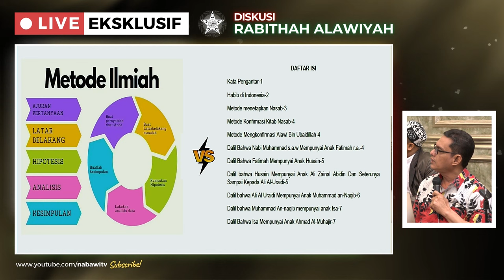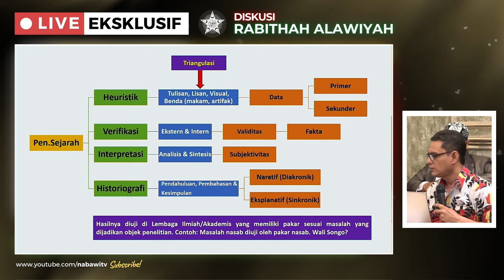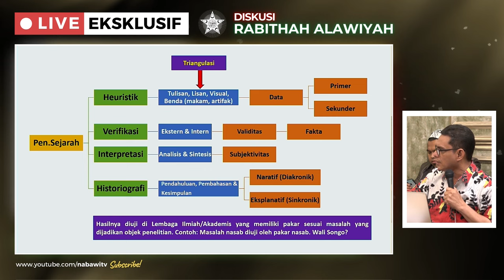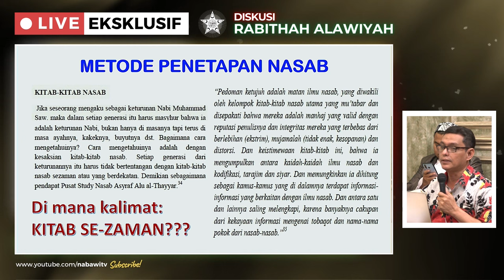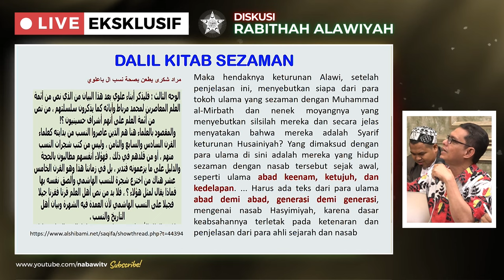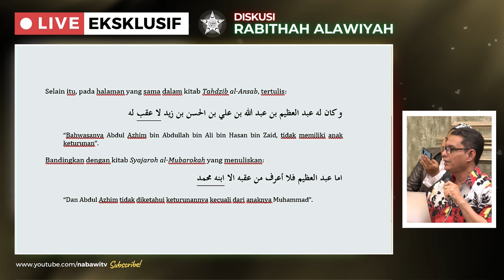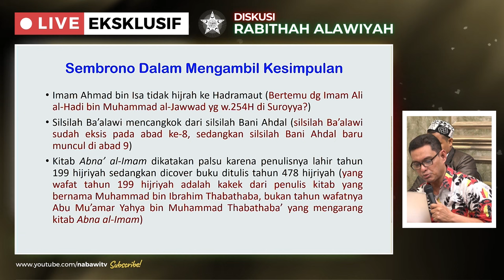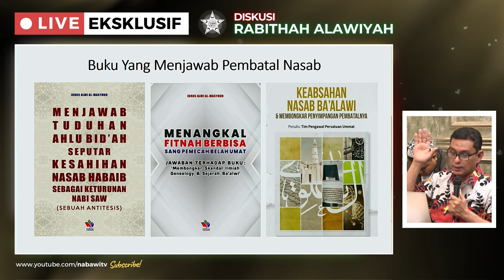Idrus Al Masyhur: Metodologi Orientalis Yang Diadopsi Pembatal Nasab Baalawi | Nabawi TV